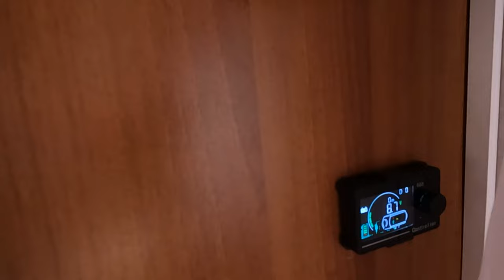Kamperem na dziko , Zalew Cedzyna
Cedzyna – zalew w województwie świętokrzyskim.
Sporo miejsc do postoju na dziko, zero kempingów, miejsce idealne do wędkowania i spacerów :)

Josh Woodward; Snooter (Instrumental Version